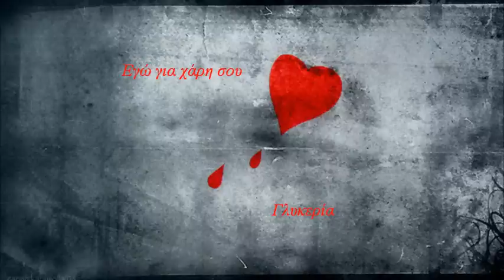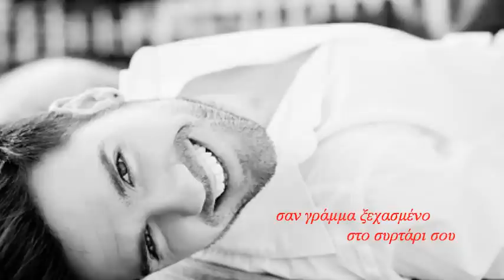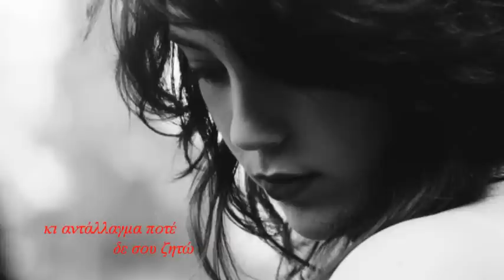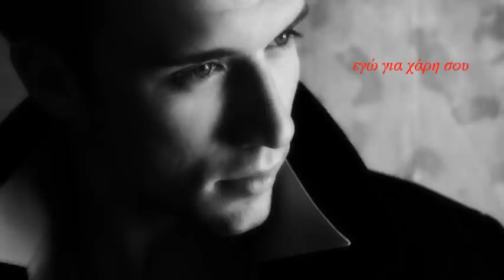Εγώ για χάρη σου Γλυκερία ★♥ இڿڰۣ-ڰۣ★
Στίχοι: Ιωάννα Αντωνοπούλου
Μουσική: Πόλυς Πελέλης
Πρώτη εκτέλεση: Γλυκερία

Αδύνατον τα όνειρα να βγουν αληθινά
Κουράστηκα να βλέπω τη ζωή να προσπερνά
Ξημέρωσε και δεν με περιμένεις πουθενά
Οι δρόμοι ερημώνουνε καθώς τους περπατώ
Στα χέρια μου το τίποτα κρατώ
Κι εγώ που σ' αγαπάω φοβάμαι μη μου πεις
Πως τώρα τελειώσαμε εμείς

Εγώ για χάρη σου
Θα ανάβω κάθε νύχτα το φεγγάρι σου
Αγγέλους θα κεντώ στο μαξιλάρι σου
Στον ίσκιο σου επάνω θα πατώ

Σαν γράμμα ξεχασμένο στο συρτάρι σου
Ψυχούλα μου σηκώνω όλα τα βάρη σου
Κι αντάλλαγμα ποτέ δε σου ζητώ

Αδύνατον να μπω στην κλειδωμένη σου καρδιά
Στα μάτια σου σβησμένη της αγάπης η φωτιά
Θυμήθηκες πως έχεις κάποια χρέη από παλιά
Στις τσέπες σου σκισμένα της ζωής μας τα χαρτιά
Στο μέτωπο του χρόνου η χαρακιά